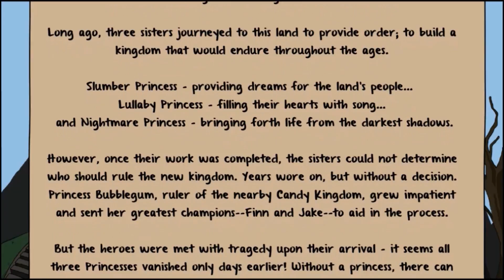A QUEST TO SAVE PALLET TOWN | Adventure Time: Secret of the Nameless Kingdom #1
Lots of yawning and complaining. Sounds like a regular day to me. Also, Adventure Time!

Being a successful content creator is my dream. Thank you to everyone that is giving me hope that it is possible.